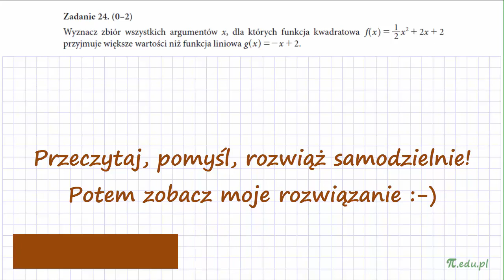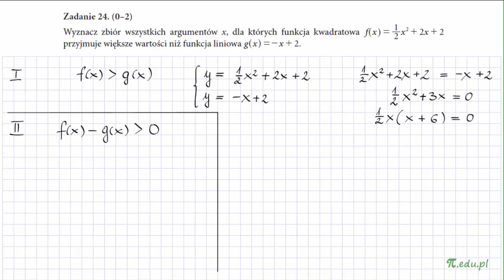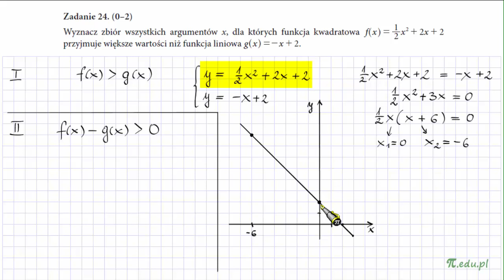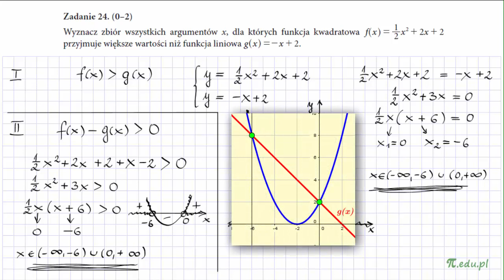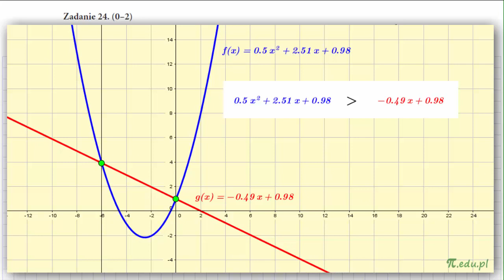Zadanie 24. Matura z Nową Erą. Styczeń 2016. PP [Nierówność kwadratowa]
Wyznacz zbiór wszystkich argumentów x, dla których funkcja kwadratowa f(x)=1/2x^2+2x+2 przyjmuje większe wartości niż funkcja liniowa g(x)=-x+2.

Nowa Era. Zadanie otwarte za 2 punkty. Nierówność kwadratowa. Dwa rozwiązania. Geogebra.